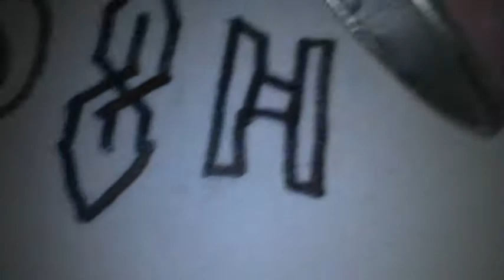Christopher Anton Concert at Numbers Night Club, 10-08-11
Christopher Anton opened for both T-4-2 and Anything Box along with Provision at Numbers Night Club in Houston Texas on October 8, 2011.  Video is from the concert.  I was working with Bundrick and Sons Music Company providing the PA System.